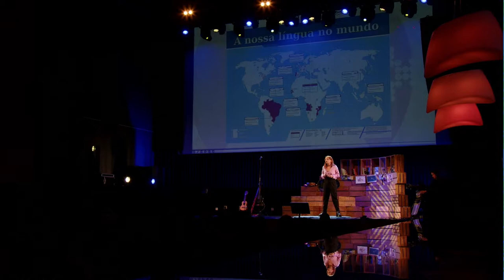Divulgando ciencia en galego | Fátima Barros | LGx15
Intervención de Fátima Barros no LGx15 de 2022
Son Fátima Barros Monteagudo, estudante de quinto curso de Medicina na USC.

Podedes seguirme en Instagram como @paxarinha e @recunchomedico, e en Tiktok como @recunchomedico.
LGx15. Ideas para o futuro da lingua | Sala Capitol | Santiago de Compostela | 27 de outubro de 2022 | Coordinadora de Traballadores/as de Normalización da Lingua (CTNL)